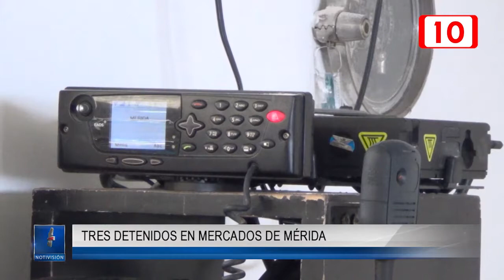Tres detenidos en mercados de Mérida